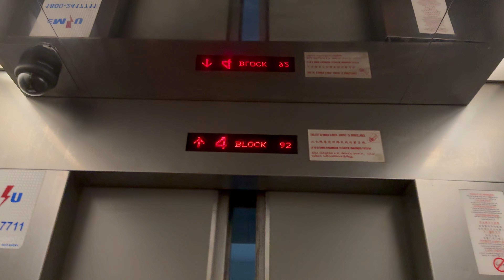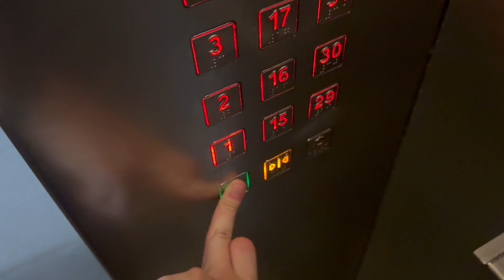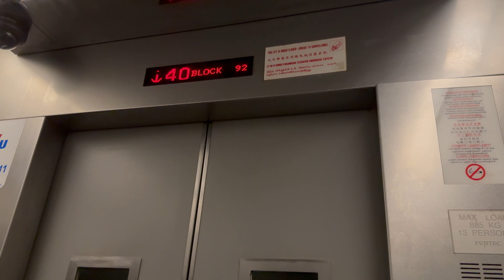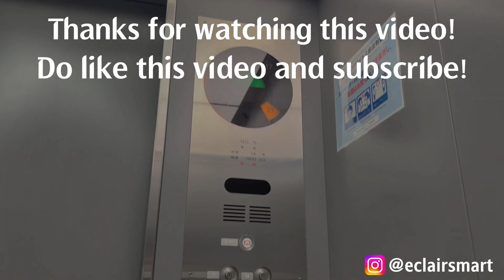(First quad lift filming!) Fujitec lifts at Blk 92 Dawson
This video was filmed with @caja1491, @weireanfilmslifts2401 and @hannabarberanicktoons2014 accompanying.

Manufacturer: Fujitec
Floors: 1, 2, 3, 4, 5, 6, 7, 8, 9, 10, 11, 12, 13, 14, 15, 16, 17, 18, 19, 20, 21, 22, 23, 24, 25, 26, 27, 28, 29, 30, 31, 32, 33, 34, 35, 36, 37, 38, 39, 40, 41, 42, 43
Capacity: 17 persons 1155kg (lift A), 13 persons 885kg (lifts B and C)
Model: AC-GL
Year installed: 2015
Rating: 50/50
History: Original